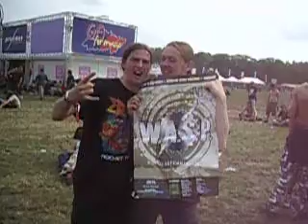graspop 2006 tanghe 2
the gutter